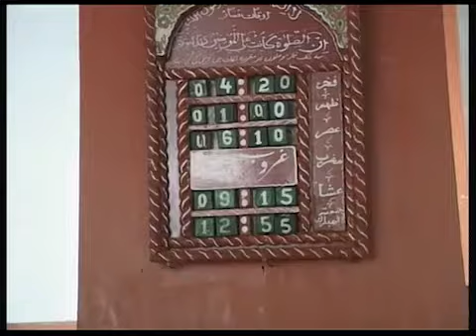AS Live 150 years old Mosque footage